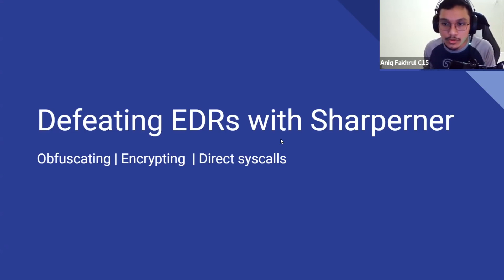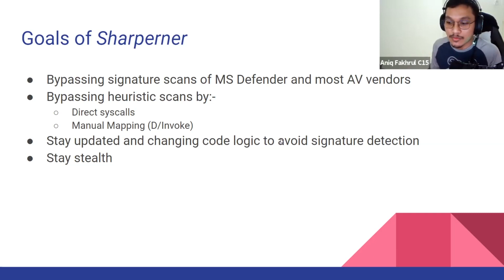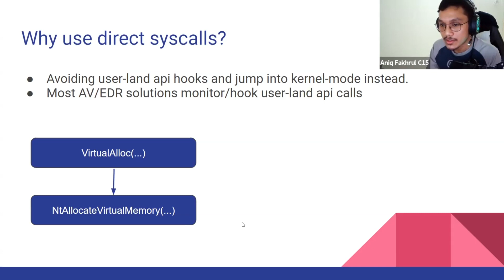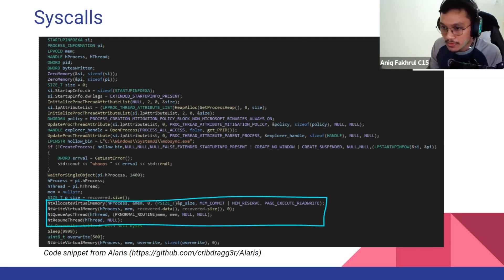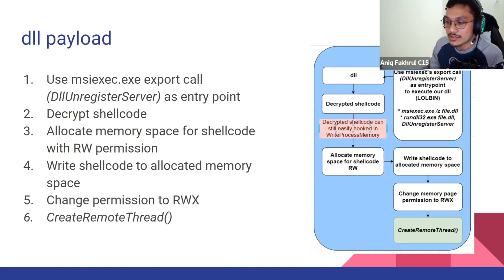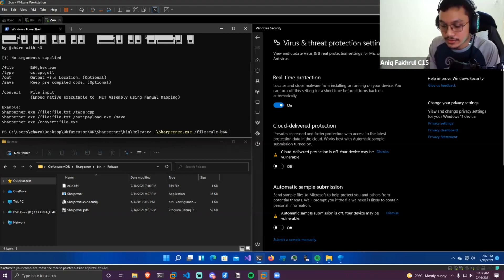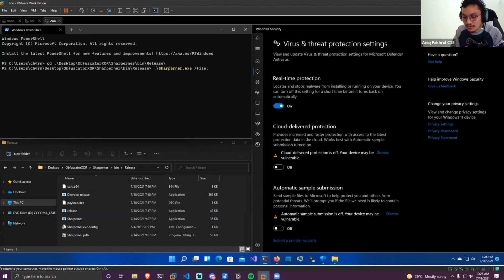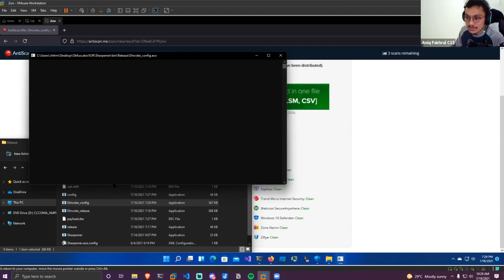The Tool Box | Sharperner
Introducing Sharperner by Aniq Fakhrul: a tool written in CSharp that is a payload creation framework with encrypted shellcode. Sharperner generates a .NET dropper with AES and XOR obfuscated shellcode. The generated executable can possibly bypass signature checks.

The Tool Box showcases open-source cybersecurity tools. If you're interested in being featured, fill up the form

About Pentester Academy TV
Pentester Academy TV, the media arm of Pentester Academy, provides the cyber security community with programs focusing on cyber security education, learning, research articles and blogs.